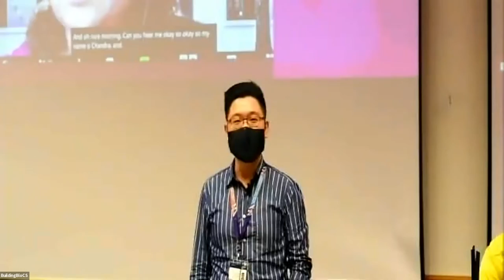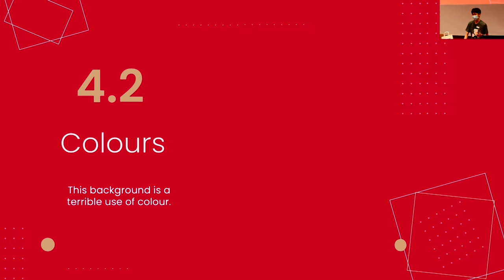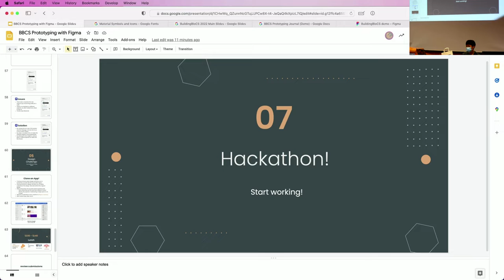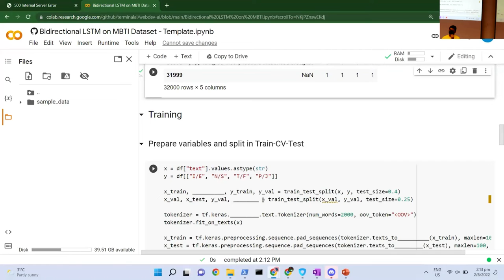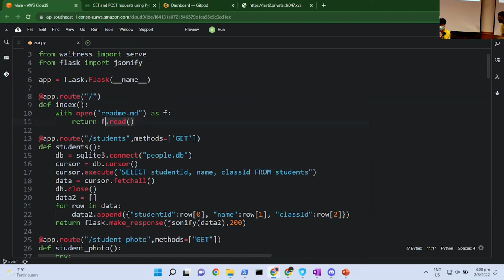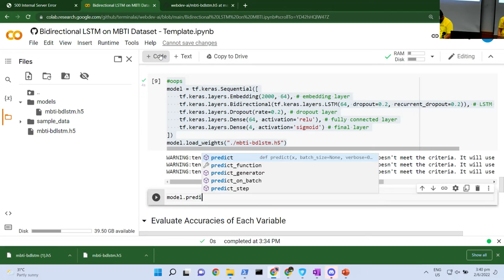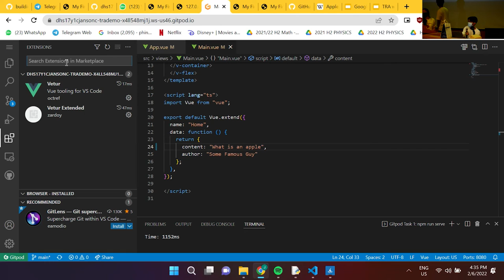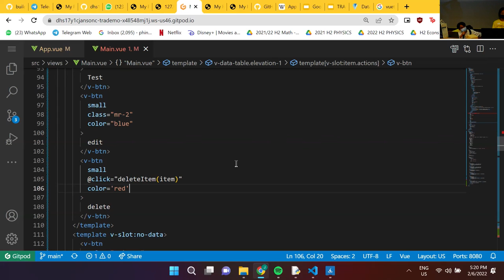June Conference Day 1 - Conference Playback | BuildingBloCS 2022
The first day of the June Conference took play on Thursday, 2 June 2022, [GMT +8] 9am – 5pm, both online and at the NUS School of Computing!

The June Conference is the flagship event of BuildingBloCS!